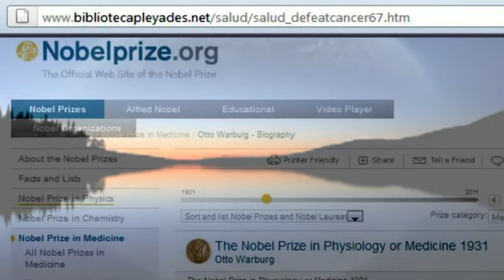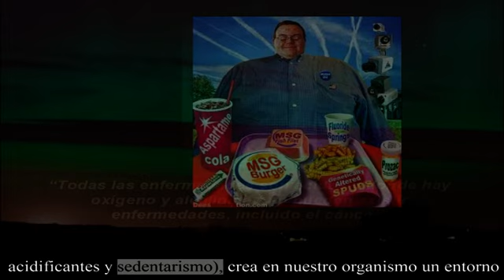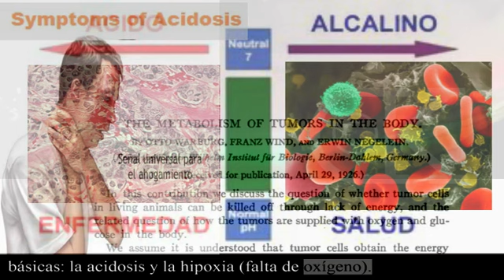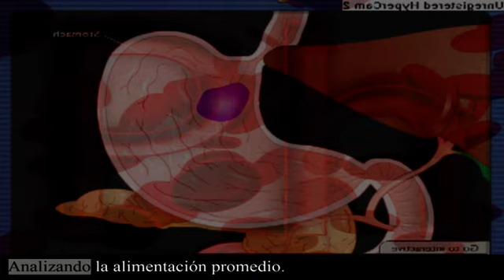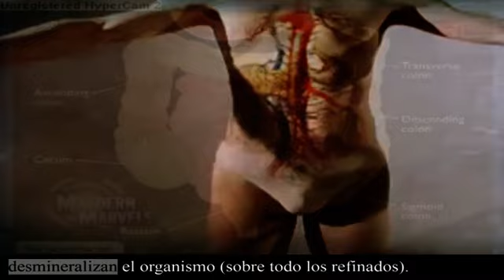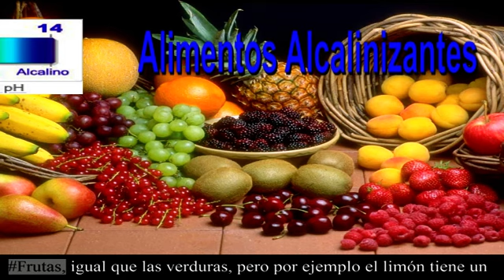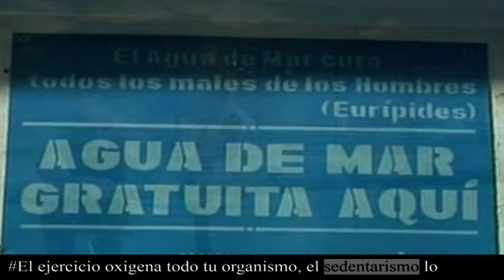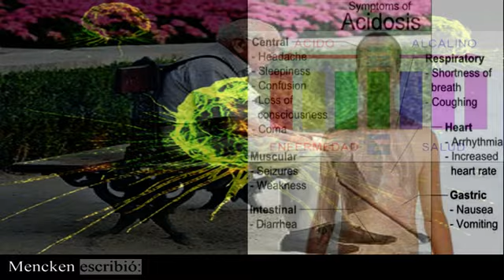La causa de todas las enfermedades.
¿Sabías que en 1931 un científico (Premio Nobel) descubrió la causa de todas las enfermedades?
"Los tejidos cancerosos son tejidos ácidos, mientras que los sanos son tejidos alcalinos".